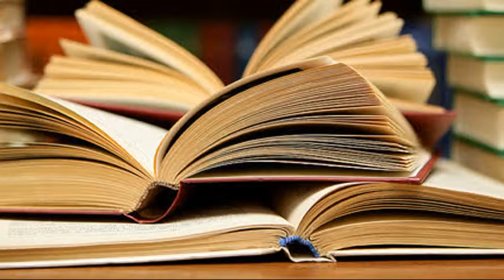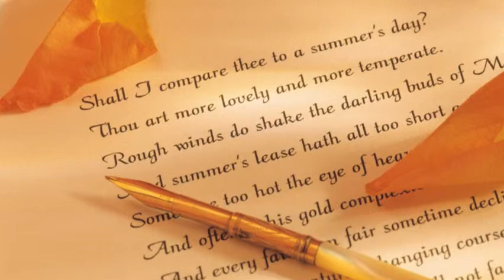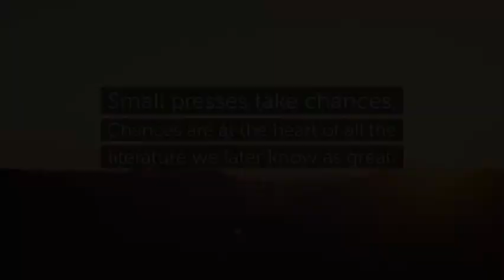Kay Ryan Living Poet Project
A video about the life and accomplishments of American contemporary poet Kay Ryan.